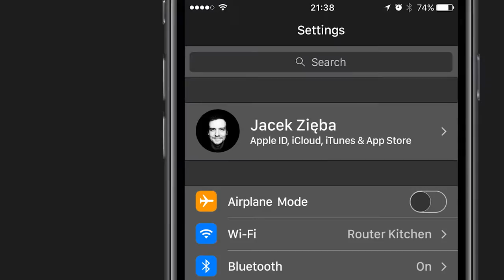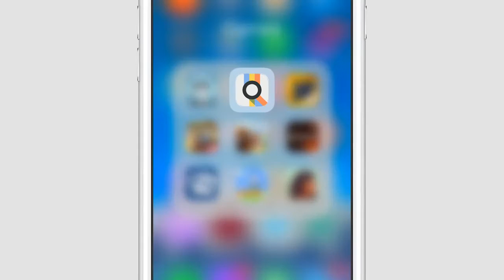NEW FUTURES IOS 11 BETA 3 - NEW GAMEMODE - FREE APP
NEW FUTURES GAMEMODE ON IOS 11